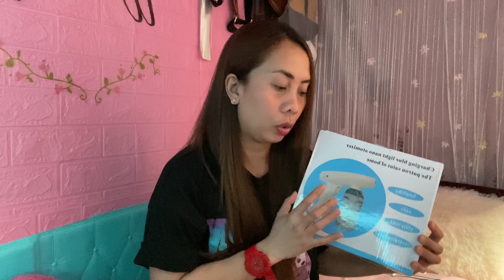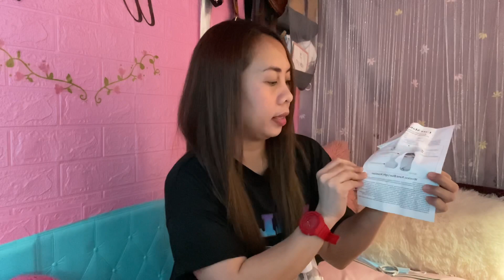Wireless Charging Nano Blue Light atomizer|Unboxing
Spraygenix™ is equipped with 6 strong UV blue light rays, effectively assisting the disinfecting function by destroying the molecular bonds that hold together the DNA of viruses and bacteria. The mist sprayer makes the disinfectant liquid ingredients more effective in killing bacteria.